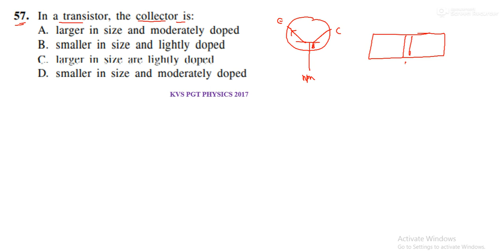In a transistor, the collector is: A. larger in size and moderately doped B. smaller in size and li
57.  In a transistor, the collector is:
A. larger in size and moderately doped
B. smaller in size and lightly doped
C. larger in size are lightly doped
D. smaller in size and moderately doped